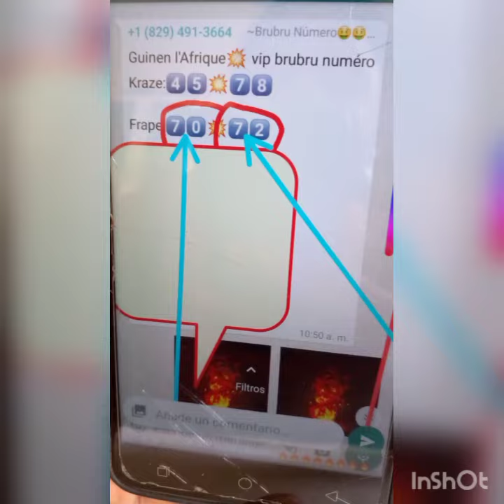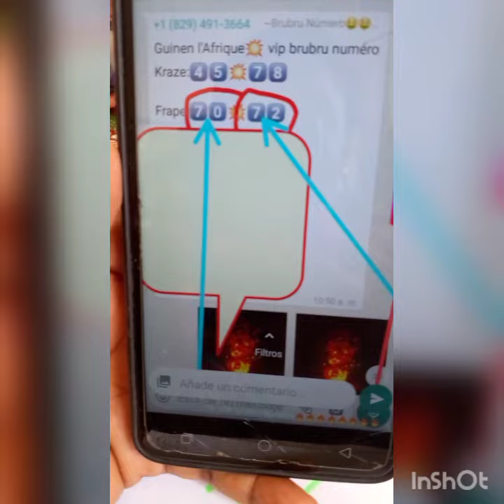💲💲💲Biwbiw 2 lo 27×07 zanmim nan new york💰💰💸💸💸💸 vip brubru numero +1829)491_36_63💲💲💲💲